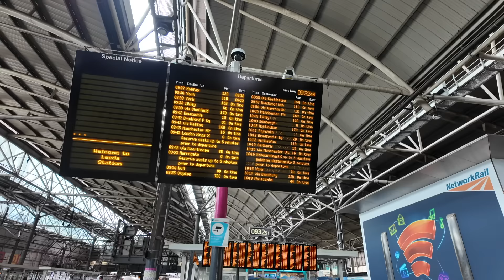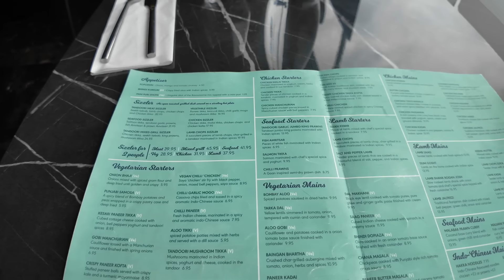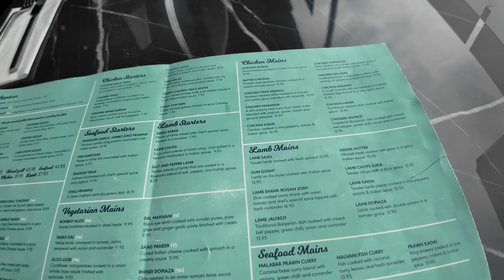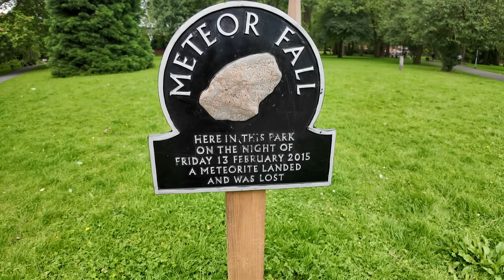I try Chicken Tikka Masala at The 'FAMOUS' Curry Mile - It surprised me!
In this video find out what i eat in a day as I travel to Manchester in the UK to try a Chicken Tikka Masala Curry! But the challenge for this video, is that I have to do it all in one day. So I take a train from Leeds, UK to Manchester, UK, have to find the best Chicken Tikka Masala on the Curry Mile, try it, and make it back to the train station in time for my train out of Manchester later on in the day. So will I succeed? Or will I fail? Find out in this video!